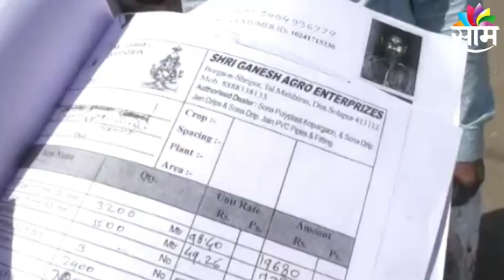Pandharpur : शेतकऱ्यांच्या नावे बँक मॅनेजरनं काढलं कर्ज, पंढरपुरातील धक्कादायक घटना | SAAM TV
Watch Latest News Updates on Pandharpur : शेतकऱ्यांच्या नावे बँक मॅनेजरनं काढलं कर्ज, पंढरपुरातील धक्कादायक घटना